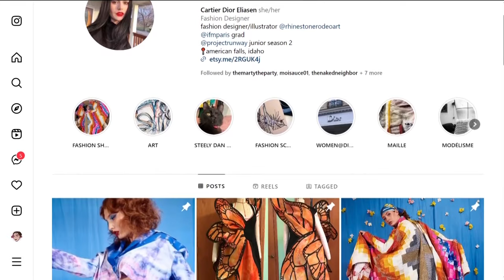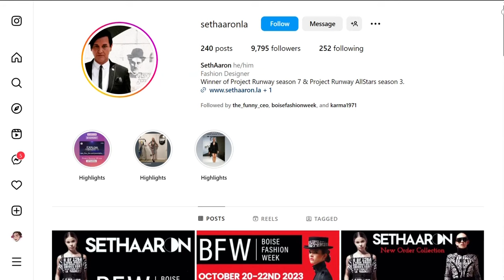'You better work': Boise Fashion Week is coming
The event starts Friday, Oct. 20 and is Boise's first fashion week.